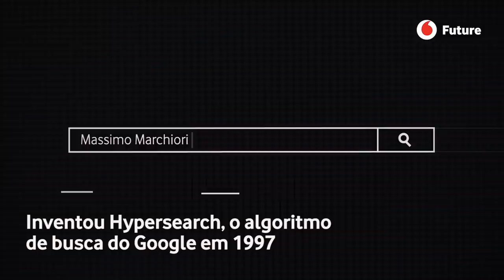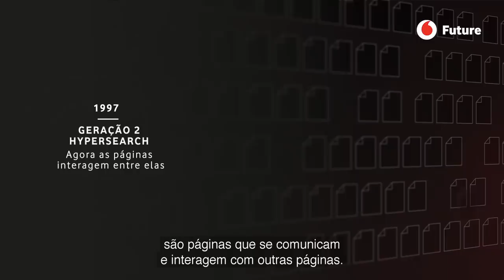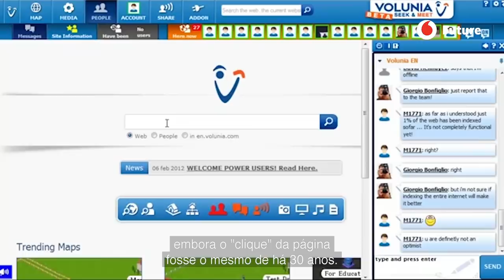O matemático que criou o algoritmo do Google | Vodafone Future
O nome Massimo Marchiori é completamente desconhecido para a maioria mas, no entanto, é possível que alguns dos que estão a ler isto agora tenham chegado a esta página graças a ele. Porque Marchiori é o matemático que criou o famoso algoritmo do Google. Da sua cabeça saiu o segredo que levou a empresa a tornar-se numa das empresas de tecnologia mais poderosas do mundo.

O mundo da ciência e da tecnologia assemelha-se às vezes a uma grande feira de vaidades. A busca pela medalha, pelo prémio, pelo reconhecimento, ou todos juntos, a glória de passar para a história como um daqueles seres humanos que contribuíram para o avanço da humanidade, levam a esquecimentos injustos e afastam para segundo plano muitos génios anónimos. Vivemos rodeados de “coisas” que tornam a vida mais simples e que foram criadas graças ao engenho de pessoas, cujo nome não conhecemos. Todos sabemos quem foram Tomas Alva Edison, Alexander Graham Bell, Guillermo Marconi ou Isaac Peral. Mas poucos sabem quem foi o engenheiro que descobriu que as ondas usadas pelos radares poderiam ser usadas para cozinhar pipocas. Embora a maioria de nós aproveite a sua ideia todos os dias para aquecer o leite num micro-ondas.

Massimo Marchiori é uma dessas pessoas. O seu nome é completamente desconhecido para a maioria mas, no entanto, é possível que alguns dos que estão a ler isto agora tenham chegado a esta página graças a ele. Porque Marchiori é o matemático que criou o famoso algoritmo do Google. Da sua cabeça saiu o segredo que levou a empresa a tornar-se numa das empresas de tecnologia mais poderosas do mundo. O curioso é que Marchiori, depois de apresentar a sua ideia numa conferência internacional, cedeu-a a Larry Page e Sergey Brin para a desenvolverem. Numa época em que todos os jovens relacionados com a tecnologia, mesmo tangencialmente, procuram tornar-se milionários e entrar nesse clube de elite em que se converteram os gurus da internet, Marchiori escolheu continuar a investigar. E não se arrepende: "ganhar dinheiro para uma determinada empresa e aumentar a minha conta bancária não é o que quero fazer na vida".

O italiano que, depois de passar alguns anos no MIT, vive e trabalha perto de Veneza, insiste que o seu objetivo sempre foi fazer algo para melhorar a vida das pessoas e que isso não pode ser alcançado por uma empresa direcionada ao lucro. E assegura que é por isso que não inveja os fundadores do Google, já que só precisa de "um lugar para dormir e tempo para pensar". Essa liberdade é o que o faz observar o desenvolvimento da Internet com a distância analítica dos verdadeiros cientistas e considera que chegou o momento de mudar a maneira como nos relacionamos com a rede: "até agora, os motores de busca são como o oráculo de Delfos: metemos as palavras-chave e esperamos obter o resultado".

Marchiori trabalha num tipo de motor de busca que dialogue, que inclua uma dimensão social e em que a inteligência artificial que está por trás nos permita interagir com a Internet de forma mais natural. O objetivo, em suma, é tornar a tecnologia num espaço mais humano: "aqueles que entendem como se faz a boa tecnologia sabem que, no final, o que é preciso é haver um coração por trás", diz Marchiori.